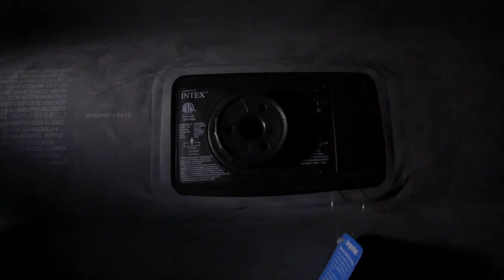The Only Lure Bass Would Eat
We are bass fishing on the bank of Same Rayburn lake. In this vlog, I will walk you through a day of bass fishing on a big lake when it's tough to get bites. The water is getting into the low 60's, and these largemouth bass are starting to move up onto the bank. The problem is the will only eat on lure. The best style to fish during this transition period when bass are moving up shallow is weghtless soft plastic worms. Largemouth bass have a hard time resisting weightless soft plastic worms like senkos and flukes. I will give you the tips and technique of how to fish these and the reason why the fish are starting to move up shallow. Bass fishing on a lake this big can be challenging to break down in a day or two, but me and lunkerstv are doing our best to explain why the bass are in shallow water and the best ways to get bites.

GEAR
CAMERAS